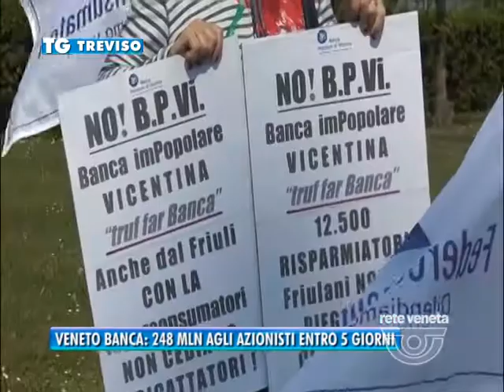TG TREVISO (11/04/2017) - VENETO BANCA: 248 MLN AGLI AZIONISTI ENTRO 5 GIORNI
TG TREVISO (martedì 11 aprile 2017) - Offerta di transazione di Veneto Banca resa efficace dalla rinuncia, da parte del consiglio di amministrazione, della condizione sospensiva prevista dal regolamento. Entro cinque giorni lavorativi da oggi, l’istituto di credito fa sapere che pagherà ai 54.374 azionisti che hanno aderito, il 72,6% del totale, un ristoro economico complessivo di 248 milioni e mezzo di euro. Ufficializzata inoltre l’istituzione del Fondo da 30 milioni di Euro a sostegno degli azionisti che in condizioni disagiate.

A conclusione dell’offerta pubblica di transazione, l’amministratore delegato di Veneto Banca Cristiano Carrus e quello di Popolare di Vicenza Fabrizio Viola hanno incontrato nel pomeriggio la stampa. La popolare berica pagherà il 19 aprile 192 milioni e 800mila euro, dopo l’adesione del 71,9% degli azionisti.

La trattativa per la ricapitalizzazione precauzionale di Popolare di Vicenza e Veneto Banca "vede tutte le due banche impegnate a lavorare in modo unitario perché sempre più si lavora guardando al progetto unitario. L'interlocuzione con le autorità europee è seria, costruttiva. L'obiettivo è arrivare a risultati in tempi brevi. Lo ha detto l'A.d di Popolare di Vicenza.

Per l'avvio dell'azione di responsabilità sulla gestione passata di Veneto Banca "i tempi sono ristretti, oltre l'estate sicuramente no. Sarà molto prima, sicuramente i tempi sono stretti e brevi". Lo ha detto l'A.d di Veneto Banca Cristiano Carrus

Rispetto agli esuberi possibili in Popolare di Vicenza e Veneto Banca "l'obiettivo è non fare macelleria sociale". Lo ha detto l'A.d Fabrizio Viola. Nessuno gode a mandare sulla strada la gente, ma dobbiamo essere consapevoli che la situazione è molto molto grave".